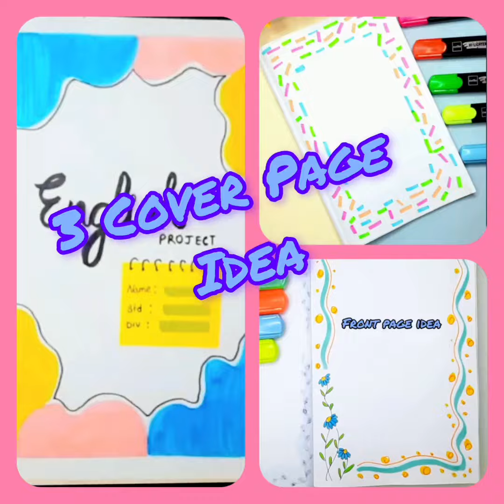COVER PAGE AND BORDER DESIGN FOR SCHOOL PROJECT 💘 COVER PAGE DESIGN FOR ASSIGNMENT OR JOURNAL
Hi All,
I'm fusionsmileindia and today I share with you creative border designs on paper and assignment front page decoration ideas.
In this drawing video you’ll learn how to make beautiful and easy borders and you also will learn how to design the front page of a project, assignment, bullet journal, notebook…

In this back-to-school video we decorate covers using pastel highlighters and markers and we make 3 different designs: a stained glass inspired front page, a watermelon border and a rainbow front page decoration idea.

If you liked this video, you might be interested in other videos from my channel:  @FusionsmileIndia

project work
file decoration
cover page design
project decoration

50red❤️❤️borderdesigns
paper-border
border-design